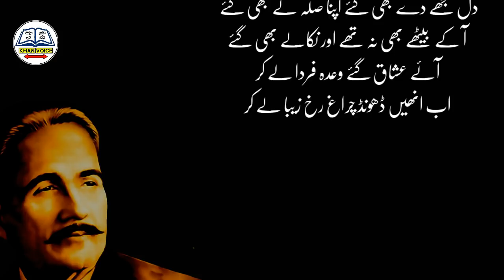Shikwah jawab E Shikwa By Iqbal | Iqbal sad poetry in urdu | Alama IqbL kalam | Part 3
Aslam o Alykam To My All Muslims Brothers and Sisters.The viral videos is a Premier Urdu language channel that covers Islamic Stories - Waqiat - Qissay - Interesting History - Biography - Wazaif Saints - Sufi’s Music Like Qawali - What is Sufism? - Sufi’s Poetry - Sufi Islam - Old Muslim Scholars - What is Naqshbandi Sufi - Who is Sufi Master? - Fatwa of Muslim Scholars - Who is Jalaluddin Rumi? - How Allah Almighy Blessing Us? - History of Sufism - Mosque Of Muslims - Makkah and Madina History - Khan Voice Islamic and Sufi Research Foundation - Islamic Prophet Stories For Kids and Etc in Urdu. The variety of topics on this channel makes us different from many other channels on Youtube. Khan Voice is a Pure Islamic Page,Islamic Knowledge and Islam News Home.In The Last We Pray To Allah Almighty That Help us on This way to promot Islam and Sufism All over The world.

DUNYA KA SAB SA GHRA TAREEN GHARA
دنیا کا گھرا ترین گھڑا جہاں سے جہنمیوں کی آوازیں روکارڈ کی گٸیں۔۔۔۔۔۔۔۔۔۔